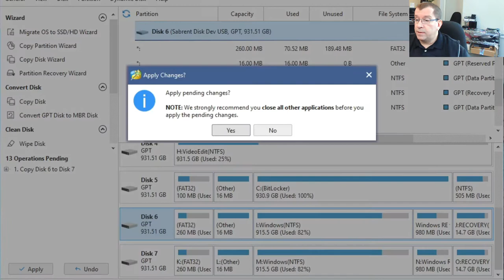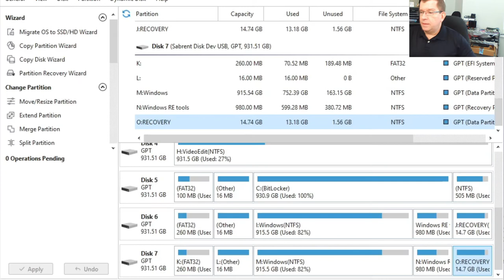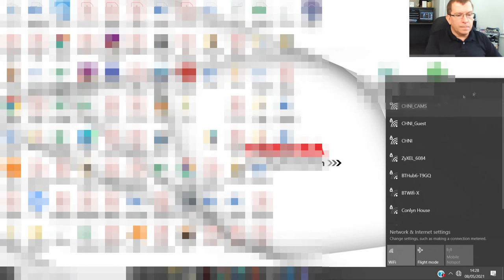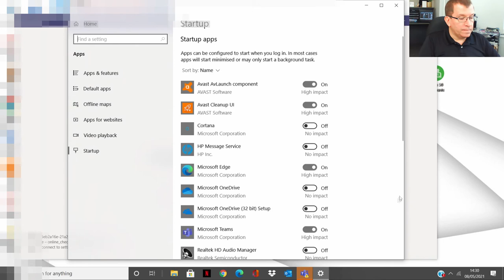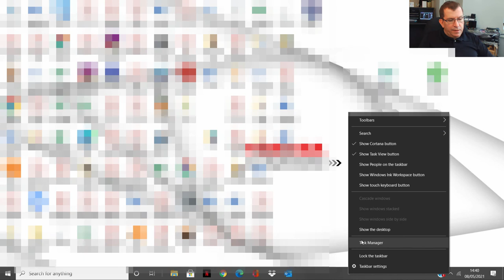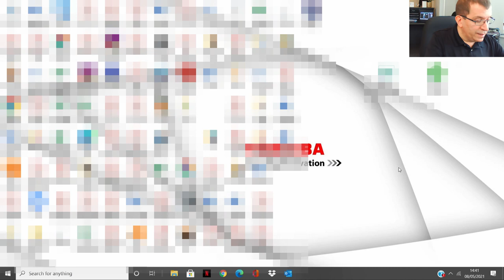[40] Super Glue and bicarbonate (baking soda) hinge repair (and SSD upgrade) - HP 15-bs158sa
This HP 15-bs158sa (TPN-C129) laptop was incredibly slow, and both of its hinges were showing signs that they had broken out of the top plate / palm rest. In this video, we clone the hard drive to a new SSD and install the new drive, and we also repair both hinges by creating a resin using bicarbonate of soda (a.k.a. baking soda) and Super Glue.

24:35 - "Purple Mind" by Saidbysed